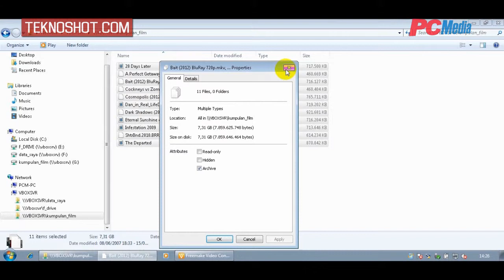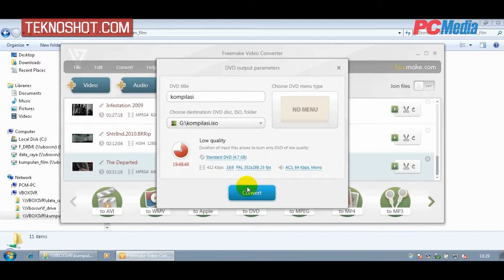Membuat DVD Video Berdurasi Panjang ke Dalam DVD Standar | Tutorial by PC Media Teknoshot